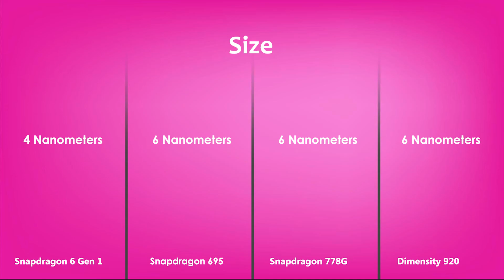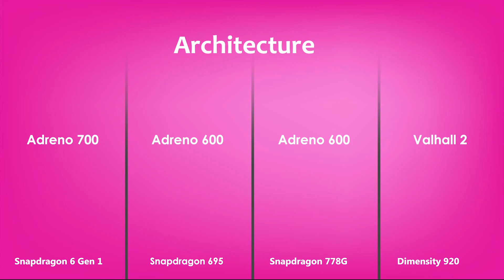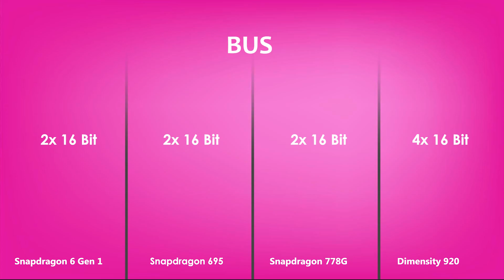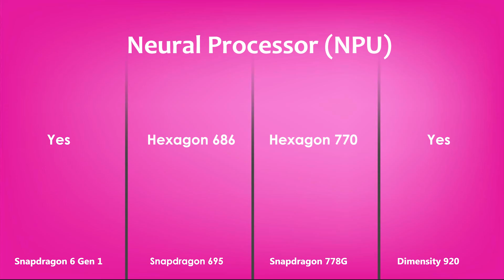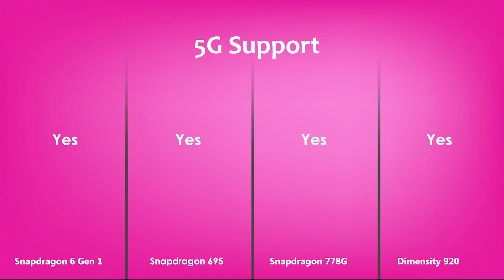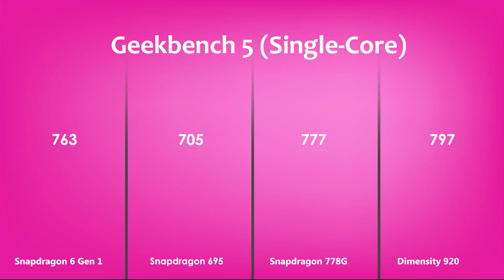Snapdragon 6 Gen 1 Vs Snapdragon 695 Vs Snapdragon 778G Vs Dimensity 920 | Antutu Benchmark & Specs